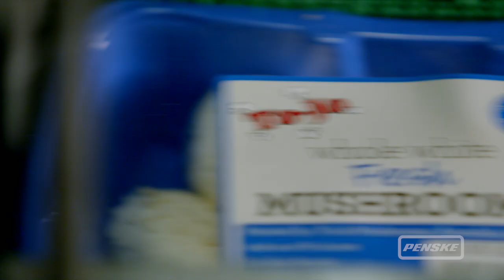Penske: Stories that Move Us - To-Jo Mushrooms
It takes a lot of passion, pride and personal drive to run a family business for four generations but that is exactly what To-Jo Mushrooms has done. Four generations of the D'Amico family have grown fresh mushrooms in Southeastern, Pennsylvania. Their family business began with a small mushroom farm that was capable of producing 50,000 pounds of fresh mushrooms annually. Seventy-seven years later To-Jo remains family-owned and operated. The company produces approximately 40 million pounds of mushrooms annually and offers both fresh and prepared products.

To-Jo distributes a full line of fresh mushrooms and prepared mushroom products including: white, brown, specialty, wild and dried mushrooms, as well as value-added fully-prepared mushrooms for retail supermarkets and both produce and foodservice distributors and operators. To-Jo uses its refrigerated truck fleet to help deliver its products daily with amazing freshness and quality. to learn more about To-Jo's products and services.

Penske, a leader in the transportation services and logistics industry, helps tens of thousands of businesses just like To-Jo Mushrooms every day. Penske helps food companies focus on success and growth. Penske helps companies drive fleet efficiency, reduce operating costs and maximize truck fleet up-time all while ensuring its products get to market by truck safely, efficiently and in compliance.

Penske provides full-service commercial truck leasing, truck fleet maintenance, truck rentals, used truck sales, and supply chain and logistics solutions. to learn more about how we can help your business.